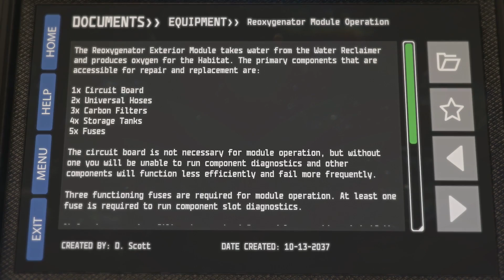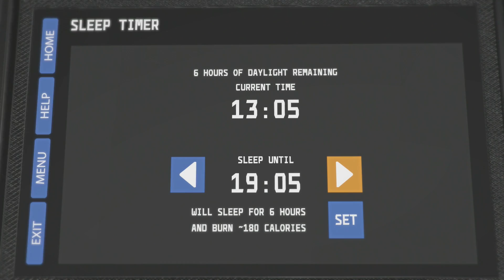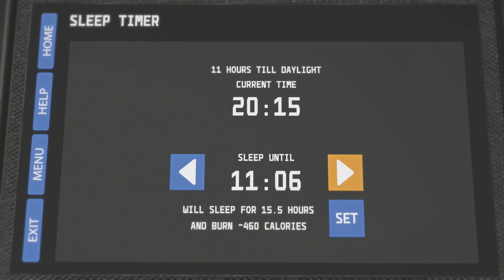Lacuna Passage# Primeras impresiones - Gameplay español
Vídeo gameplay de Lacuna Passage (castellano). Lacuna Passage es un juego del tipo survival, nos encontramos en un remoto planeta (Marte), donde tendremos que sobrevivir utilizando nuestro ingenio, los recursos de misiones anteriores al planeta y los restos de la nave en la que viajamos para llegar allí.

En el primer día tomaremos contacto con este juego, no tendremos acceso al modo historia, pero podremos jugar el modo sandbox. Veremos las mecánicas de juego más basicas, movimiento, interación con el entorno. Tendremos que buscar un habitat de una misión anterior a Marte para poder sobrevivir, tendremos que encender sistemas antiguos de generación de energía, agua, calefacción y oxígeno. Y buscaremos el primer relé de naveción que nos permitirá ver nuestra posición exacta en el mapa. Con estas acciones tendremos las necesidades más básicas encauzadas hacia la supervivencia, sólo faltaría la comida, que deberemos rapiñarla de otros restos (al menos hasta que sepamos cultivar o algún otro método). Espero que os guste!

¿Os gustaría que hiciera una serie de este juego?
¿Quizás una serie breve de tutoriales de cómo hacer las cosas?
¿El modo historía?
Espero vuestras respuestas!